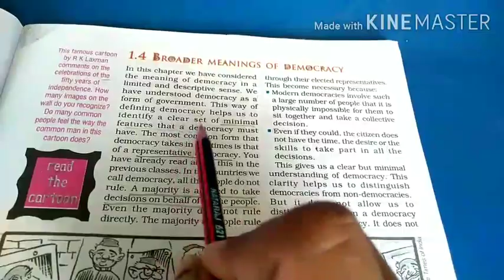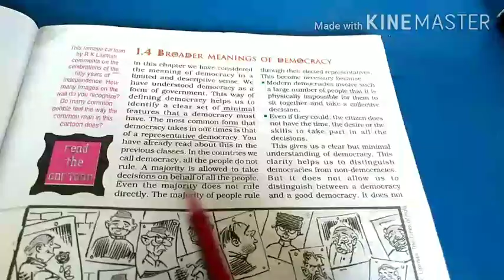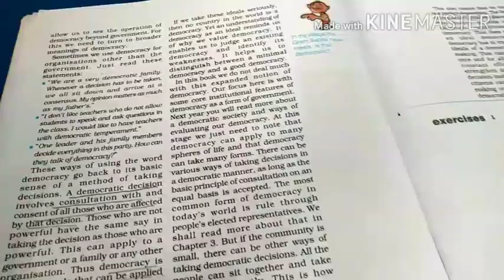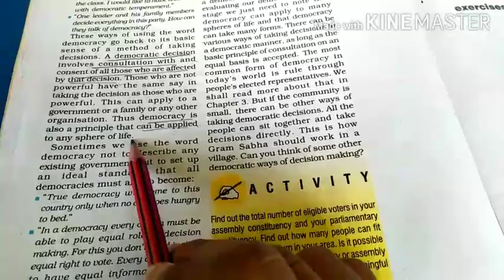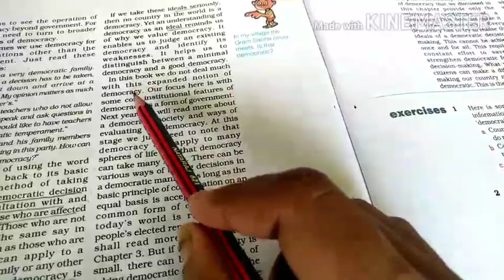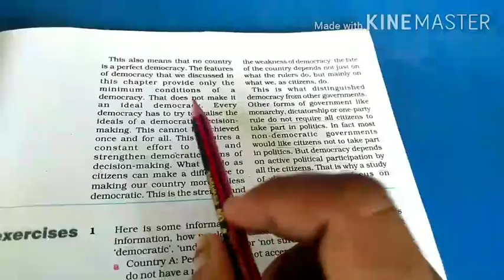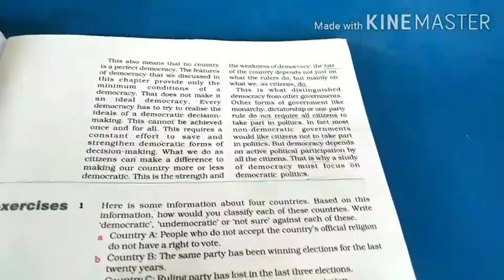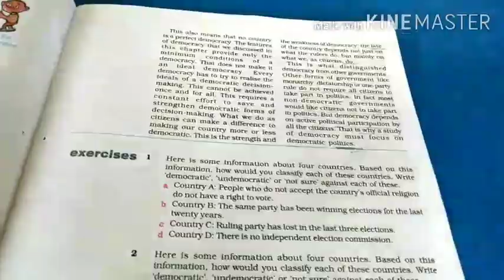18-8-20 class-9th sub. -s.st chapter-1 what is democracy (part-3)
18-8-20 class-9th sub. -s.st chapter-1 what is democracy (part-3)